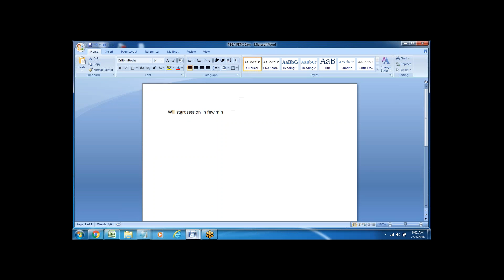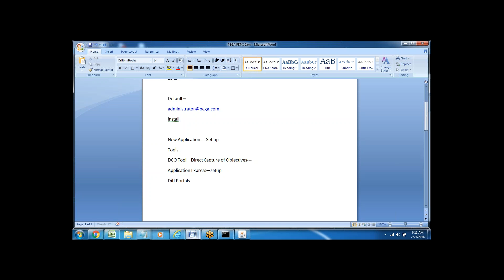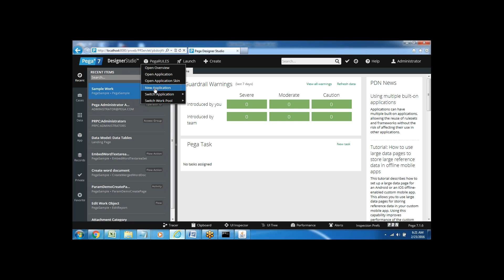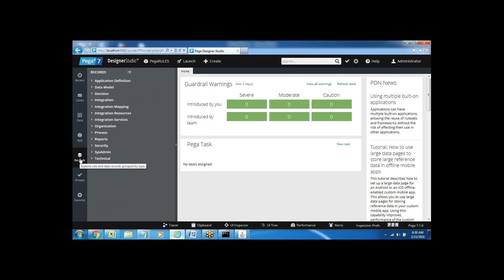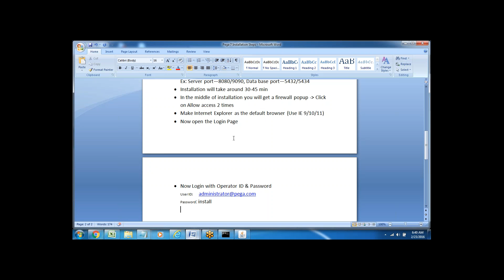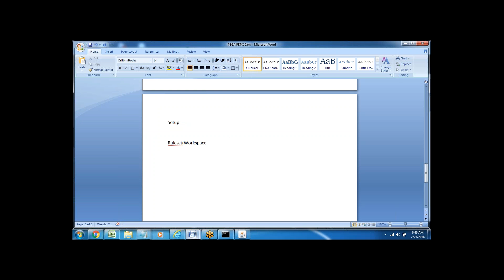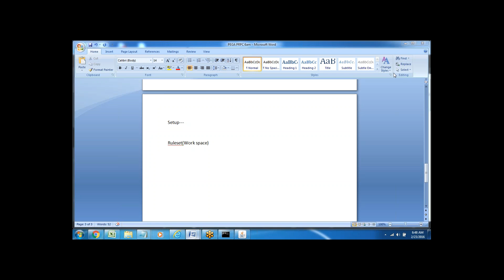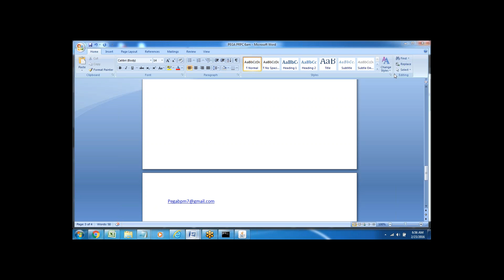Day 1bPEGA 7 PRPC DEMO